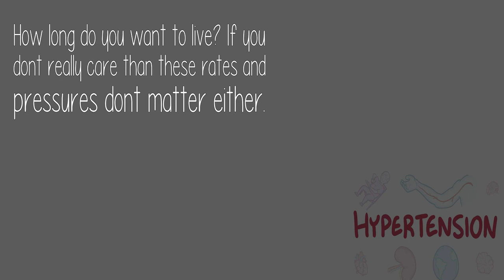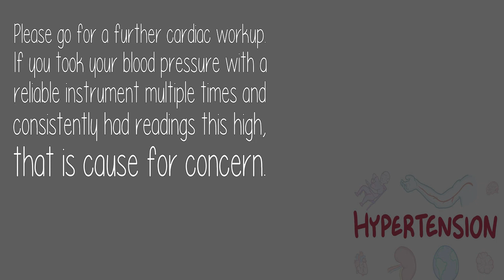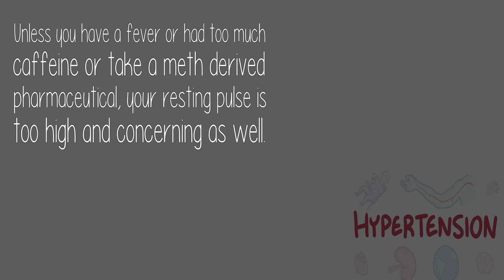How Serious Is 155 Over 105 Blood Pressure With 111 Resting Heart Rate?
Recently (11/17/2017) the American Heart Association after years of research lowered the recommended blood pressure to 120/70. They did this originally in 2011, but were voted down and retracted their suggested values, but returned 6 years later to say that their additional research shows they were right in 2011.